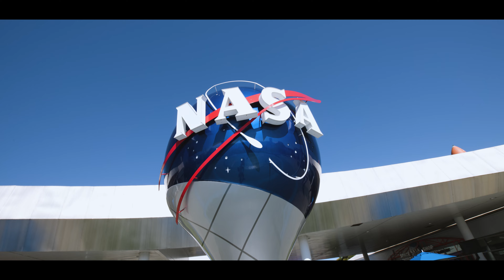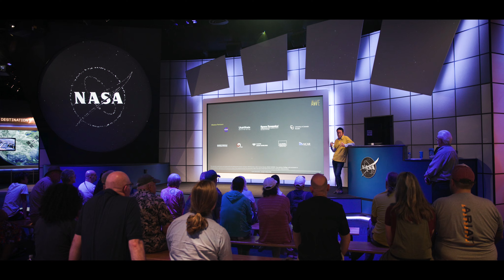AWE Launch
The primary goal of the AWE mission is to understand how Earth’s weather affects space weather via small-scale atmospheric gravity waves (AGWs). The AWE mission will explore the global distribution of AGWs and how they move through the upper atmosphere, vary with the seasons, and contribute to space weather.